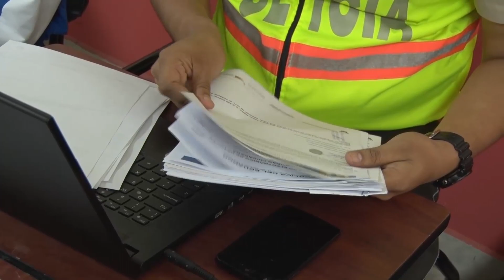Orden y puntualidad caracterizan a aspirantes mujeres en fase de recepción de documentos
La Policía Nacional dentro del proceso de reclutamiento, inició en esta semana la fase de recepción de documentos, para las postulantes mujeres, quienes aseguraron estar decididas a ser parte de los 2.000 policías y 400 cadetes que ingresarán como aspirantes a la Entidad. Hasta el momento más de 1.200 féminas han entregado sus carpetas en las instalaciones del Grupo de Operaciones Especiales (GOE), así lo aseguró el mayor Cristian González Castro, Jefe de la sede Guayaquil.